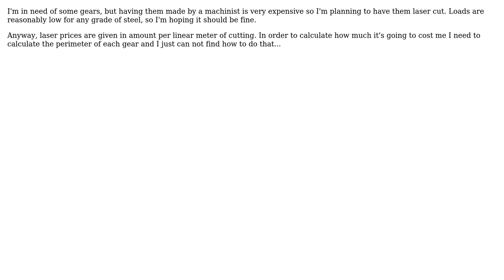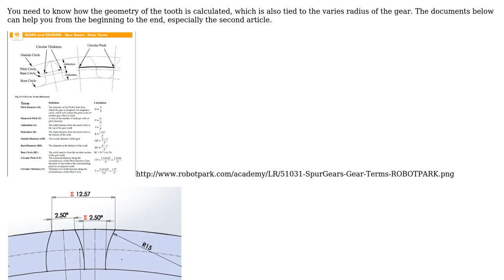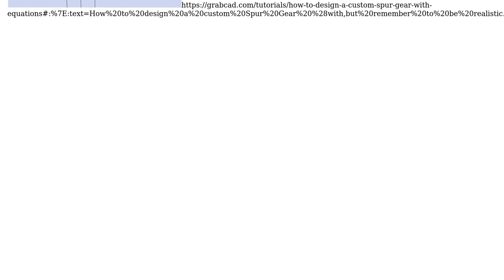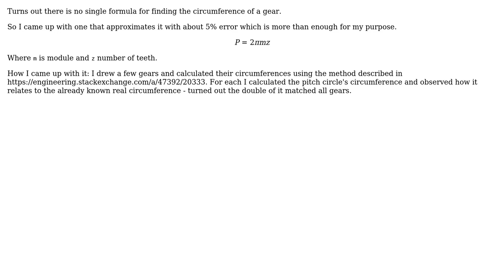Engineering: How to calculate perimeter of spur gear? (3 Solutions!!)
Engineering: How to calculate perimeter of spur gear?

With thanks & praise to God, and with thanks to the many people who have made this project possible! | Content (except music & images) licensed under CC BY-SA | Music | Images & others | With thanks to user Transistor user r13 user php_nub_qq and the Stack Exchange Network Trademarks are property of their respective owners. You are responsible for your own actions.